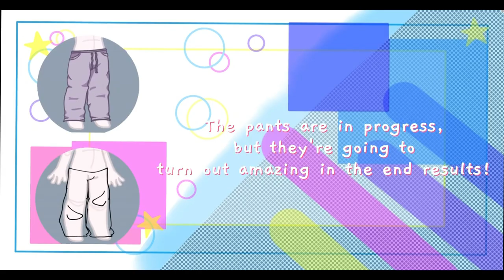GACHA YEMI MOD ES MUY ASOMBROSO